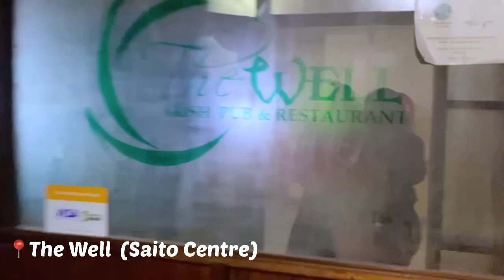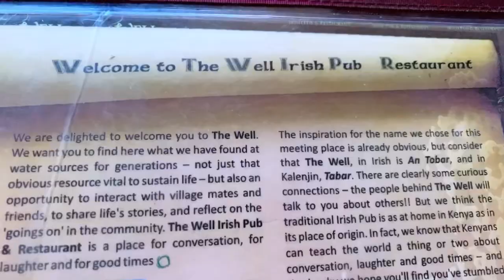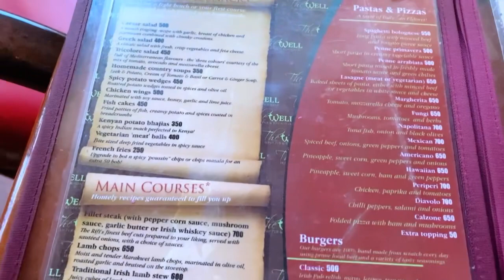Vlog: Life lately|| New in my closet|| Jumia Unboxing&Discount Code|| New Nails